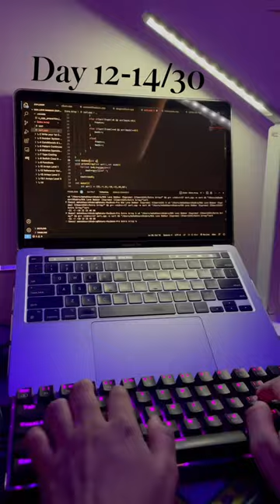Day 12-14/30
📚 Day 12-14 Progress:

Over the past 3-4 days, I've been solving array-based questions. I deliberately proceeded at a slower pace, prioritizing a thorough understanding of the underlying logic and effective implementation strategies for each problem.